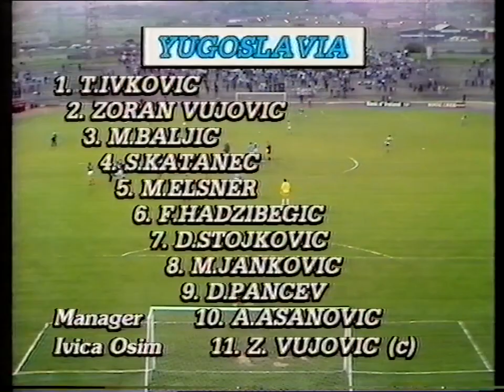1986/87 - Northern Ireland v Yugoslavia (Euro 88 Qualifier - 29.4.87)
Commentary by Barry Davies.